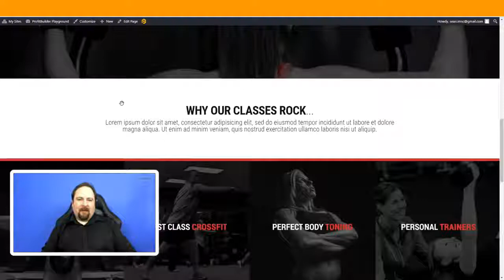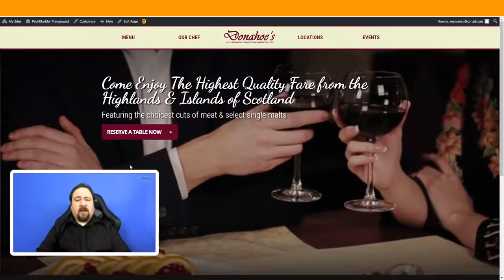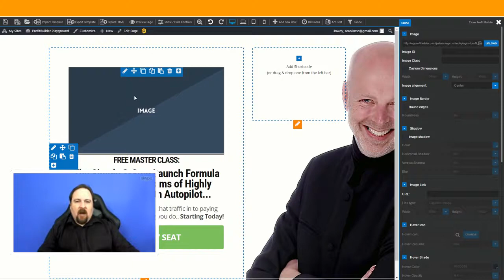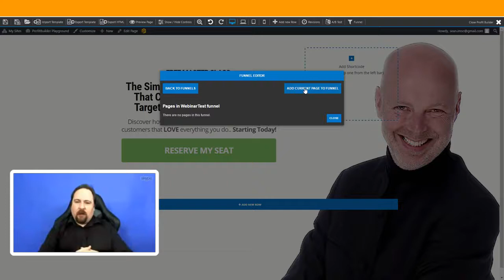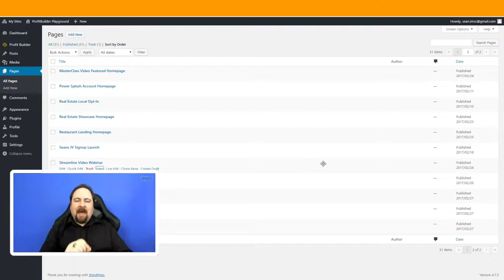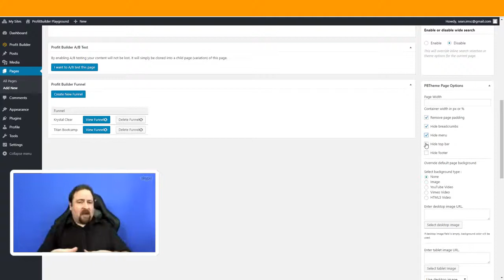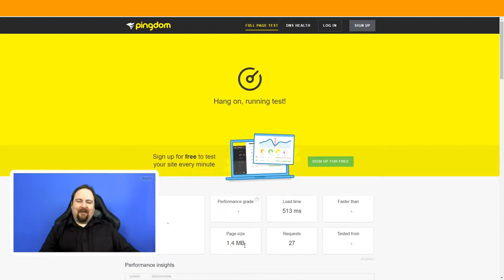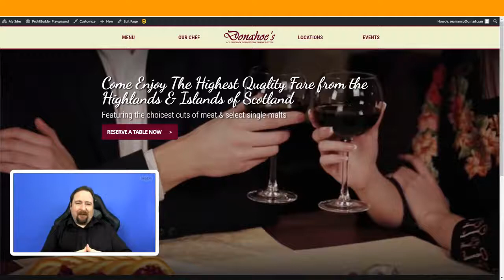"Profit Builder 2 Review" Interview with Millionaire Behind Profit Builder 2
WP Profit Builder 2 review is here, along with my WP Profit Builder 2 MEGA bonuses. Get more info about WP Profit Builder 2 | Full blog review of WP Profit Builder 2 will be posted

WP Profit Builder 2.0 is a powerful page builder system by Sean Donahoe. It's by far my favorite page builder for WordPress, even after trying out other things like ClickFunnels, InstaBuilder, OptimizePress2 and a lot more. What I really like about this plugin is it's - simple, easy to use, and fast.

WP Profit Builder has really changed the way I do internet marketing, and make money online. You don't need coding skills to make this work.

And I believe even none techie people can use this. It's totally drag and drop, meaning you can make kickass marketing pages in minutes.

It's fully loaded with over 100+ free templates as well. Using the simple click and drag method, you are done in just a few minutes.

The previous version of ProfitBuilder was already an amazing "drag & drop" page builder, but Sean and his team have really knocked it out of the park with this one.

Rebuilt from the ground up with 100s of new and improved features (too many to list here), it's taking the marketing world by storm...

Honestly, I've been doing business online for years now and I've NEVER seen anything like this.

Version 2.0 allows you to:

  [+] Build all kinds of fully customizable, GURU level looking landing pages with just a few clicks - and without needing ANY coding skills

  [+] Access over 100+ proven to convert, slick looking templates for Lead Gen, Sales, Webinar, Ecommerce, and basically every need an online business may have

  [+] Build ENTIRE funnels from start to finish, and have each page intelligently connect with the next for a seamless buying experience

  [+] Jump back in time into ANY previously saved or auto saved version of your page - no more going bald with frustration for losing all your work to a few misplaced clicks!

  [+] Have all your pages look AMAZING on mobile right from the get go - mobile traffic is not the future, is the PRESENT and you have to build with it in mind!

  [+] Incredibly FAST page loading - Even a second of loading time can drop your conversions rate by half, so Sean and his team made SPEED the #1 priority for version 2.0!

  [+] Automatically and dynamically split test your pages so you can maximize your conversions and make the MOST money out of your traffic

  [+] Intelligently TRACK your traffic across every page, so you can quickly know which traffic source is the most profitable and SCALE fast!

And a whole (A WHOLE!) lot more.

Right now, there's a MASSIVE 65% discount on your license to ProfitBuilder 2.0, so I'd suggest you hurry and secure your access at this incredibly low price while you still can!

Full blog review and bonuses list for WP Profit Builder 2.0 is